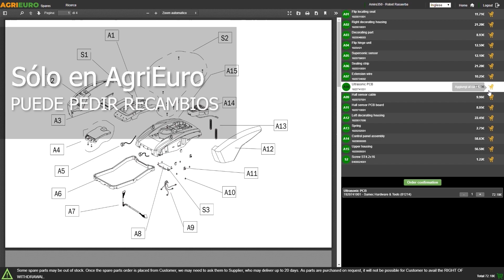Top Line F15 - Prensa manual para fruta - Prensa de tornillo: Presentación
Aquí dejamos un video de presentación de la Top Line F15 - Prensa manual para fruta - Prensa de tornillo - Fruta y verdura - 6 l realizado directamente por los técnicos de AgriEuro para enseñarte  las principales características.

0:00-0:05 Introducción
0:05-0:11 360° del producto
0:11-0:18 Desembalaje
0:18-0:23 Pedir recambios
0:23-0:42 La máquina
0:42-0:46 360° del producto
0:46-0:54 Fin
La prensa manual para fruta F15 Agrieuro Top Line está diseñada para fruta sin hueso para satisfacer las necesidades de los amantes de los zumos frescos y saludables.

Esta prensa para berenjenas te permite extraer el zumo de fruta y verduras de forma rápida y sin esfuerzo, sin perder sus nutrientes y sabores naturales. Su diseño ergonómico te permite exprimir fácilmente el zumo de los alimentos, sin tener que aplicar demasiada fuerza.

Chasis de acero pintado de alta calidad, resistente y duradero, garantiza una duración larga y un uso sin problemas.

La capacidad de la jaula (de madera) es de 6 litros, lo que permite producir grandes cantidades de zumo en poco tiempo.

La máquina es fácil de limpiar y almacenar.